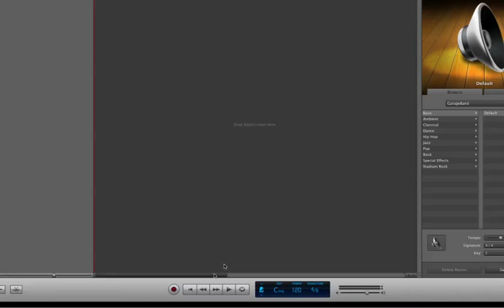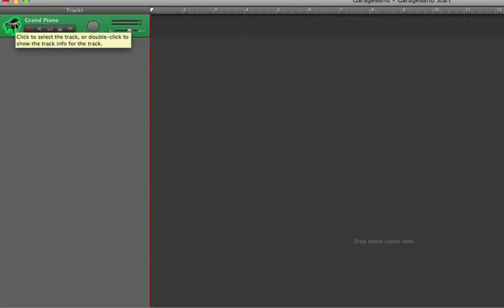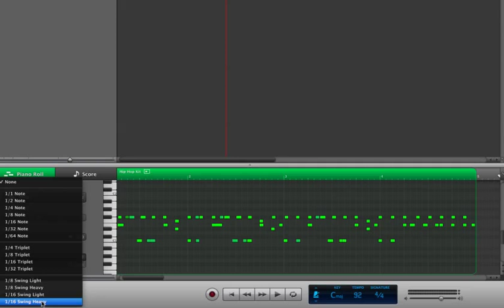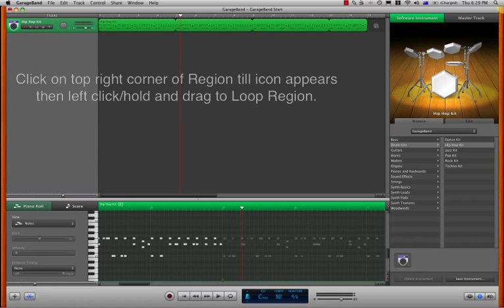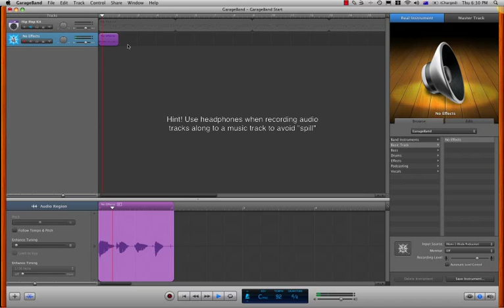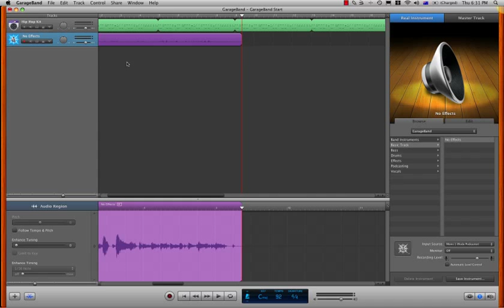Basic Recording with GarageBand | Garageband Tutorial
A basic introduction to recording an Instrument and Audio track using GarageBand with John Bennetts. Includes: Arrange Page, Transport Controls, Creating a Software Instrument, Metronome and Count In, Piano Roll, Score, Align To or Quantize MIDI Notes, Looping MIDI Regions, Create a Real "Audio" Instrument, Setting Input Source, RODE Podcaster USB Mic.  This is GarageBand Tutorial #1

For more Garageband Tutorials and great information for musicians go to my total Rock Star Blueprint YouTube Channel.

My core focus is to help musicians grow their fan base, get more gigs, sell more music and to create a sustainable music career so they can live their Rock Star dream.